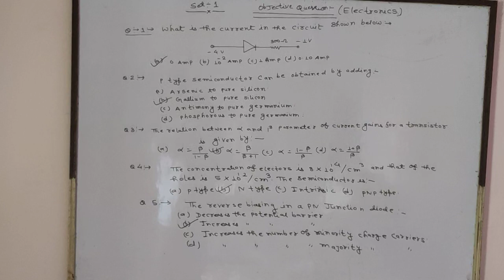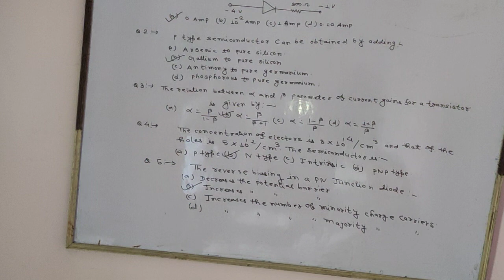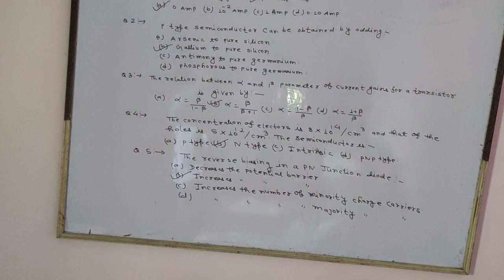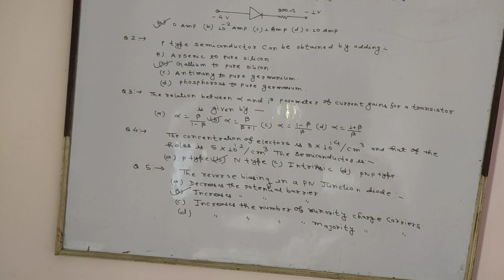Very Very important objects questions in Electronic subject (diploma students)